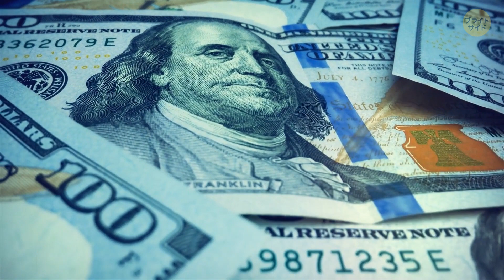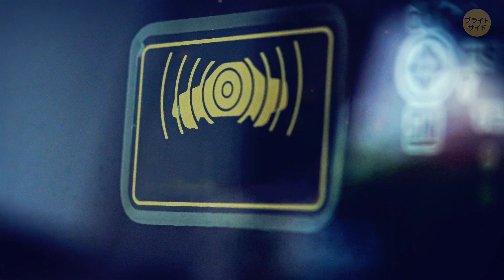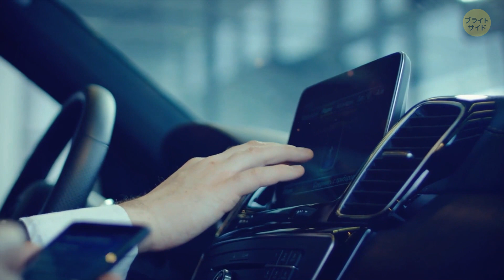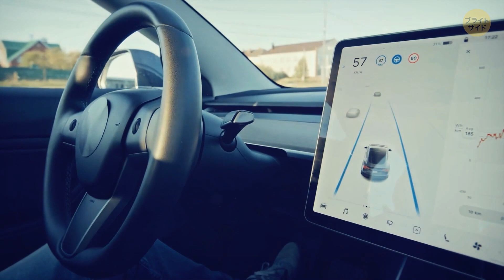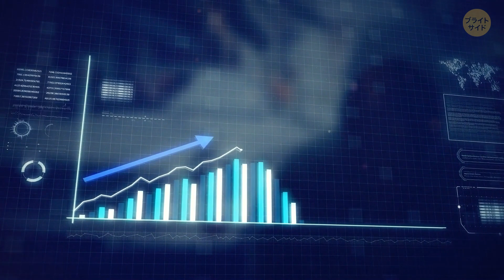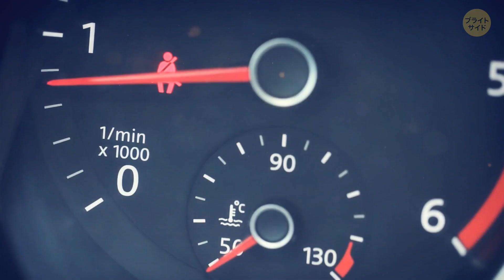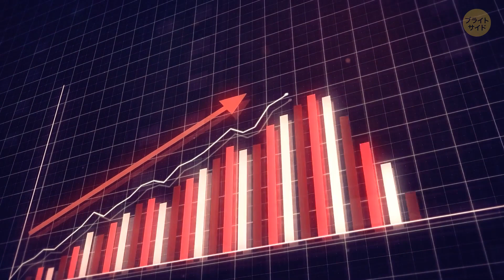車のドアに南京錠がかかっていたら即通報